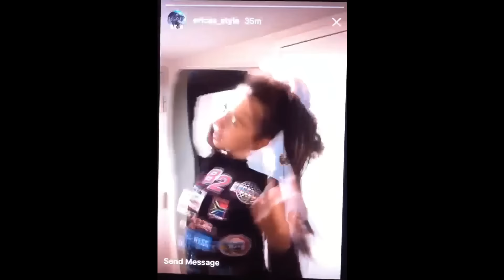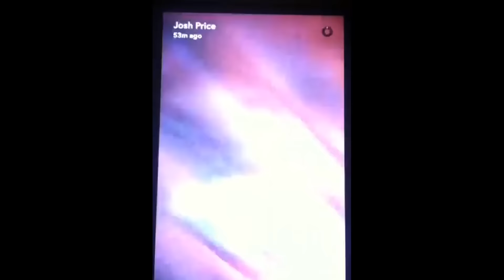Taylor hatala snapchat and random videos